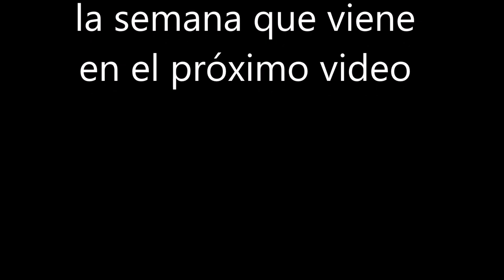Blog - Ganas de hablar - presentación y objetivos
El blog Ganas de hablar está pensado especialmente para personas con excelentes conocimientos del idioma español, que se inhiben y se traban al hablarlo con hispanohablantes. Aquí aprenderán diferentes estrategias y técnicas para mejorar el español hablado, sin estrés y con alegría y diversión. Bienvenidos al blog Ganas de hablar

Te espero